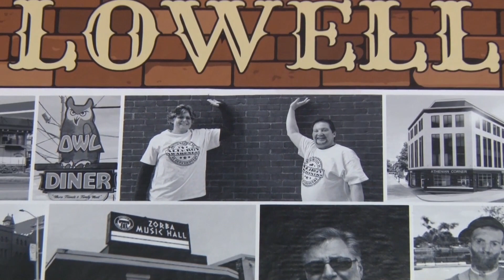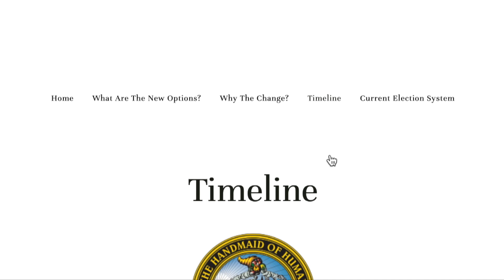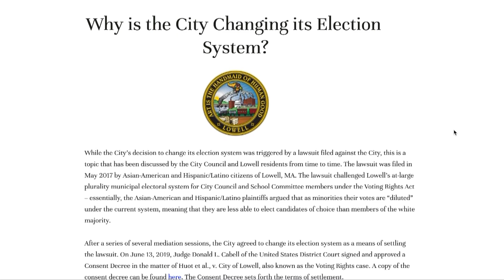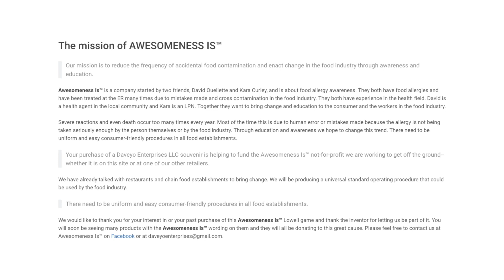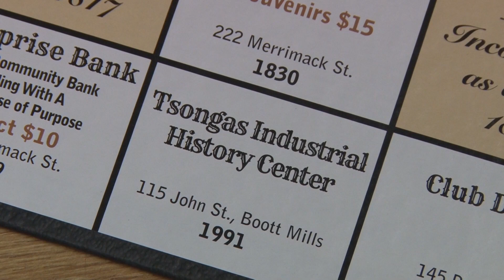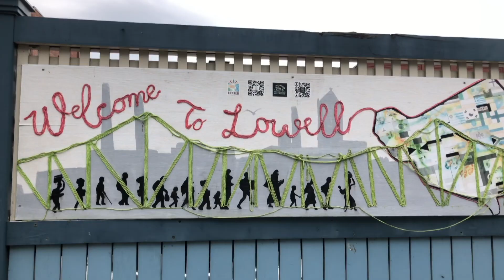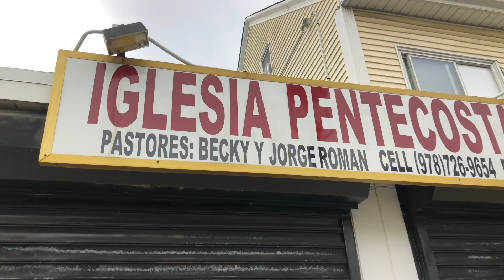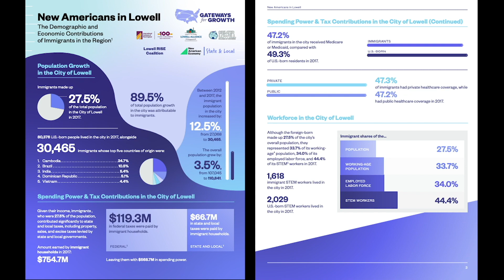LTC News - July 25, 2019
On this edition: the City Council launches their website detailing new election system options; Dave Oullette and Kara Curley talk about their board game and non-profit; we learn about the impact of immigration in Lowell with the International Institute; electricity aggregation makes green energy more accessible; and in the Sun Spot - Chris Scott talks with MA State Rep Tom Golden.